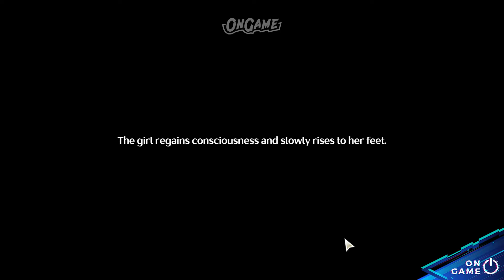Mirrored Loong's Pearl - Glorious Loong's Pearl | Wuthering Waves 1.1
00:00 INTRO
00:10 Glorious Loong's Pearl
04:46 Boundary Of Yellow And White
08:25 Where The Waterfalls Meet
11:24 Among the Shoals and Island
14:51 Peak of The Arch-Shaped Rock
18:11 Glorious Loong's Pearl: The Last Rite

❗Doesnt Have Time to Play Game ?
Open Genshin and Wutering Pilot Sevice (Reliable & Done manually)